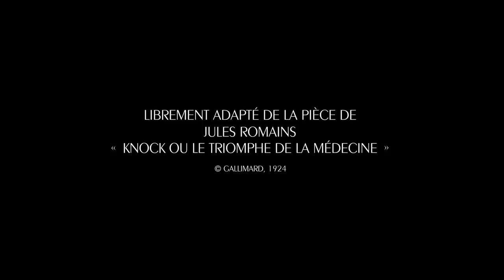KNOCK Bande Annonce (Comédie 2017) Omar Sy, Alex Lutz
Knock Bande Annonce VF (extraits), film complet en français au cinéma le 18 octobre 2017.

Knock, un ex-filou repenti devenu médecin diplômé, arrive dans le petit village de Saint-Maurice pour appliquer une "méthode" destinée à faire sa fortune : il va convaincre la population que tout bien portant est un malade qui s'ignore. Et pour cela, trouver à chacun la maladie réelle ou imaginaire dont il souffre. Passé maitre dans l'art de la séduction et de la manipulation, Knock est sur le point de parvenir à ses fins. Mais il est rattrapé par deux choses qu'il n'avait pas prévues : les sentiments du coeur et un sombre individu issu de son passé venu le faire chanter.

Avec Omar Sy, Ana Girardot, Alex Lutz
Réalisé par Lorraine Levy